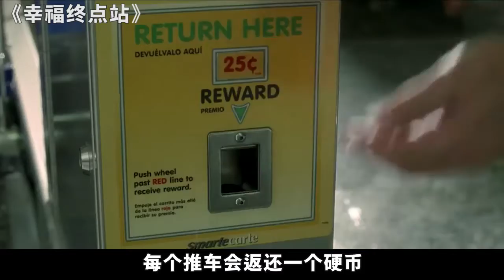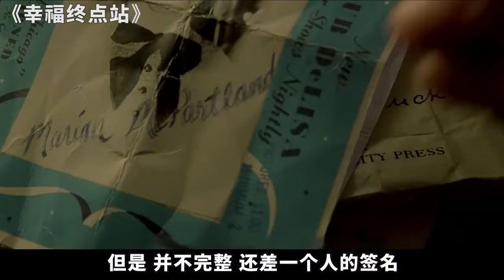男子被困机场9个月，吃喝拉撒都在这，还和空姐谈了场恋爱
《幸福终点站》（Happy Endings）是美国电视台ABC于2011年上半年新推出的喜剧类剧集。第一季由13集构成，讲述了6名好朋友被爱情、友情和亲情所连带出来的各种爆笑故事。